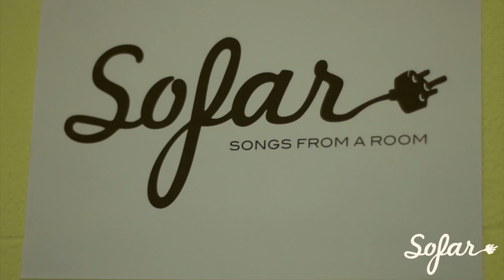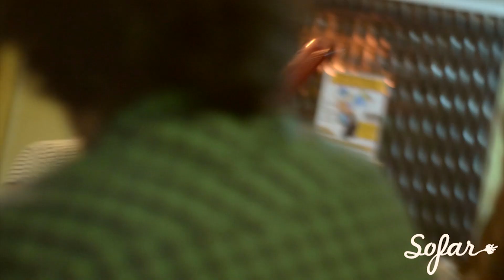Nina - Let go Corps | Sofar Córdoba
Nina performing "Let go Corps" at Sofar Córdoba on September 27th, 2014

(Sofar Sounds Córdoba, Show #1061)

Production by: Felix San Martín, Alejandra Estepa & Agustina Chaves

Filmed by Gregorio Gutierrez & Soledad Mautino

Edited by: Gregorio Gutierrez

Audio by: Lisandro Botasso & Matias Konstantinides